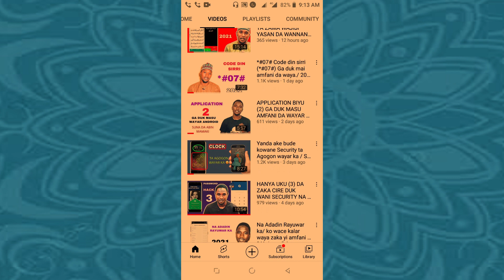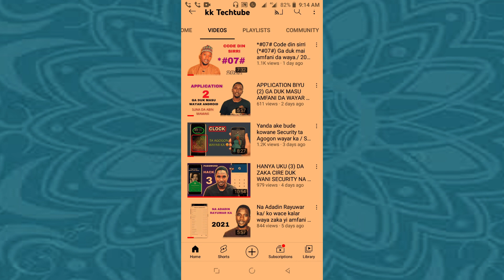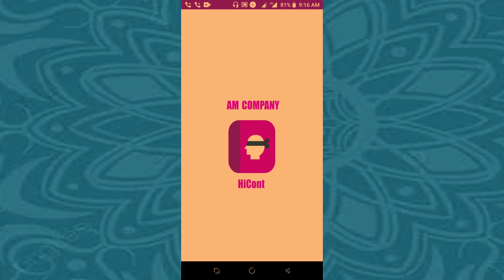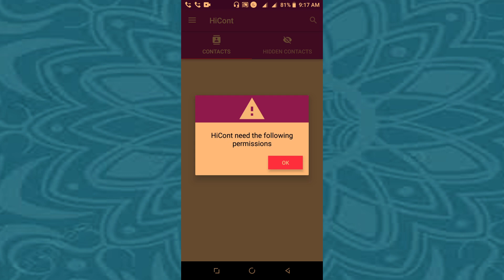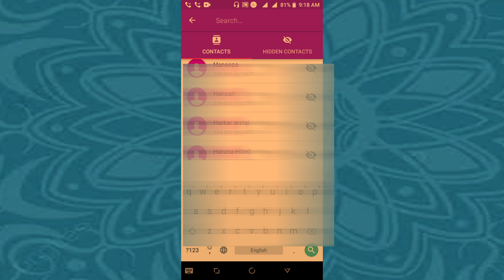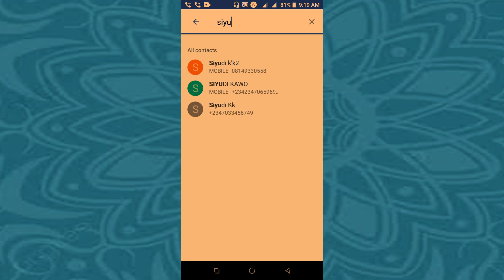SABBIN ABUBUWA 7 A WHATSAPP DA BAKASAN DA SU BA 2021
Ga link din mu na Telegram domin samun sabbin shirye-shiryen mu

Sunan channel din; KK TECHTUBE

1 webdesign
2 app design
3 T_shirt
4 flashing
5 saida computer